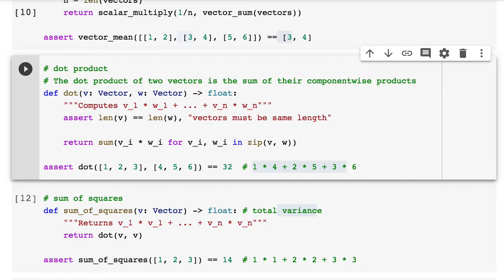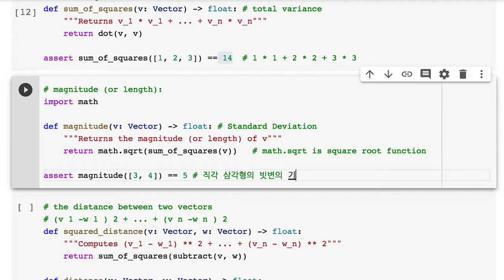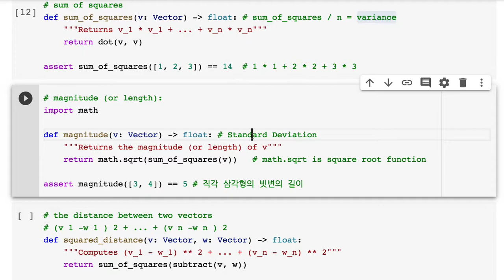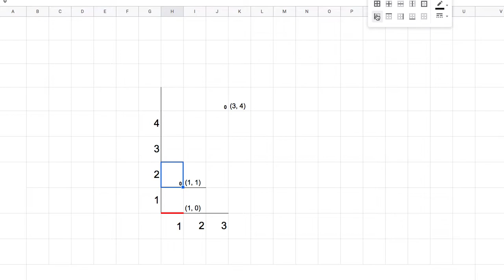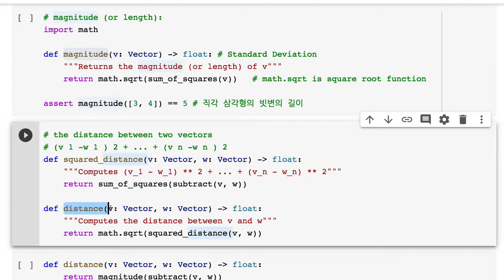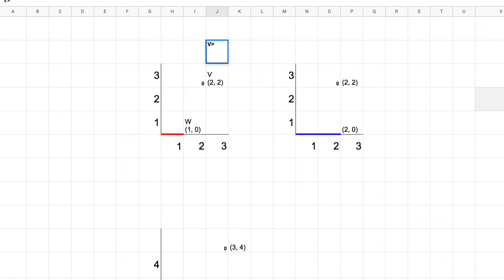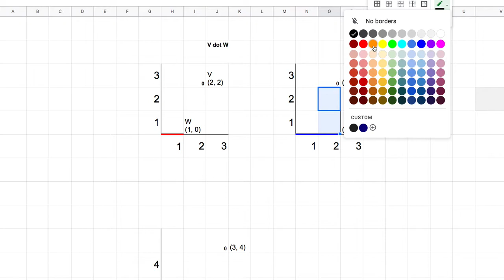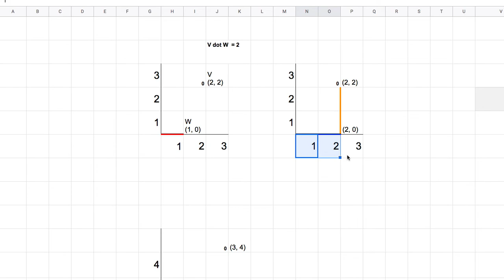[머신러닝] 004 - Chapter 4. Linear Algebra(2/3)